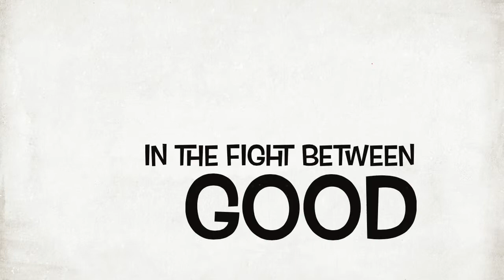The wanna be